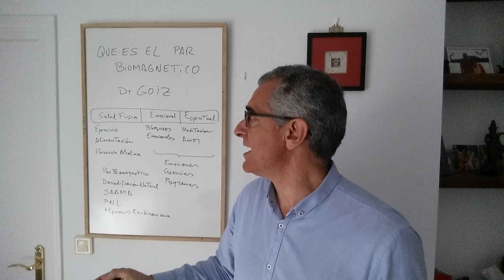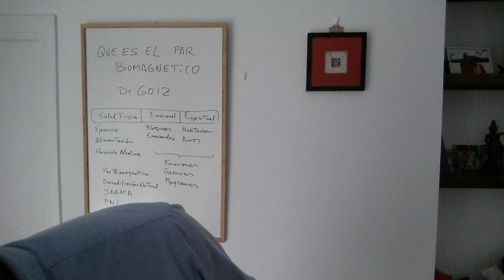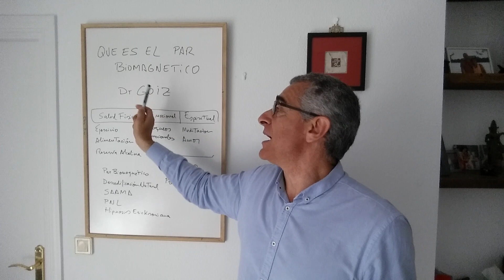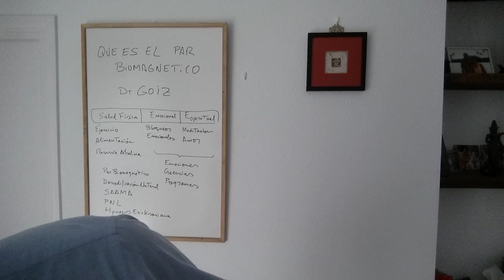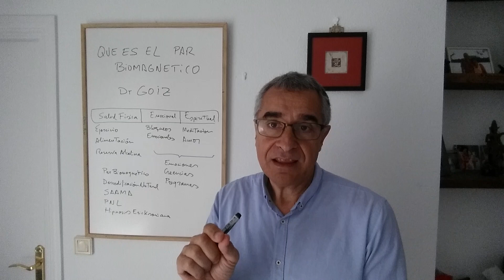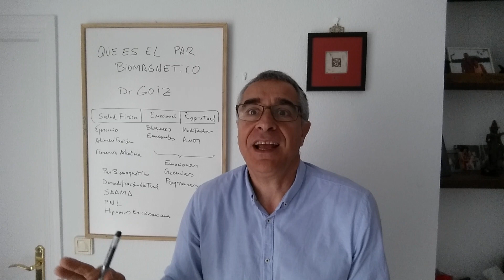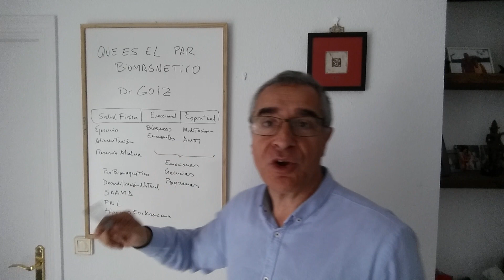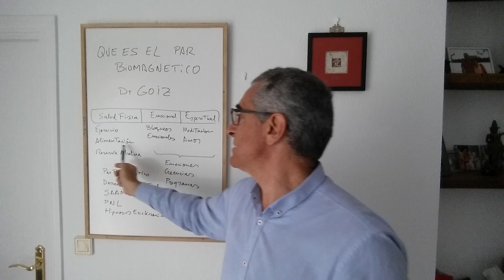Qué Es El PAR BIOMAGNÉTICO Del Doctor Goiz (Milagroso, No Lo Vas A Creer)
Qué Es El PAR BIOMAGNÉTICO Del Doctor Goiz.

El Par Biomagnético identifica las primeras alteraciones físicas que se originan y que condicionan la aparición de microorganismos patógenos o disfunciones orgánicas causantes de todas las enfermedades.

Una vez identificadas las alteraciones físicas que han desencadenado todo el proceso, se pasa directamente a corregirlas mediante la normalización del Ph de las zonas afectadas con campos magnéticos opuestos.

El Par Biomagnético es compatible con cualquier otro tipo de medicina o tratamiento que se este realizando, no tiene contraindicaciones ni efectos secundarios.

Tu mente es simbólica, emocional y biológica.

▲ Cristobal Amo Martin, Practitioner en PNL, Especialista en Descodificación Natural y Terapia Saama, ▲ Consulta de Sanación Cuántica y Desbloqueo Emocional
▲ Escritor y Conferenciante en VIVIR BIEN ES FÁCIL SI SABES CÓMO.